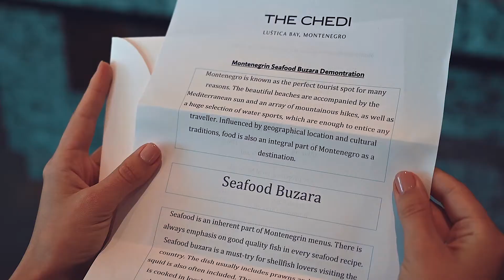Private Cooking Class at The Restaurant | Chedi Lustica Bay Montenegro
Have you ever participated in a real, chef conducted cooking class? If no, it is high time to fix it!

Make yourself or your family and friends a gift and learn how to prepare a fresh octopus, calamari and fish.